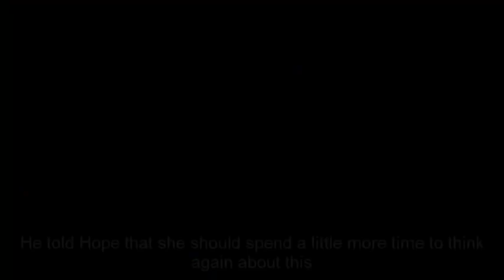Carter will save Liam and Hope's marriage, threatens Thomas's plan | Bold and the Beautiful Spoilers